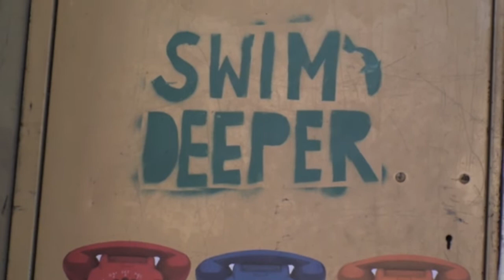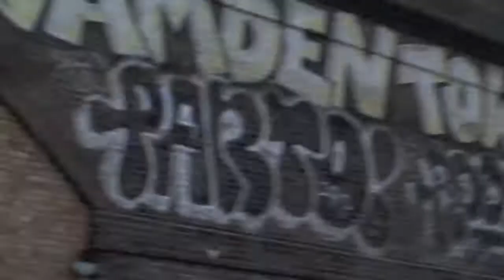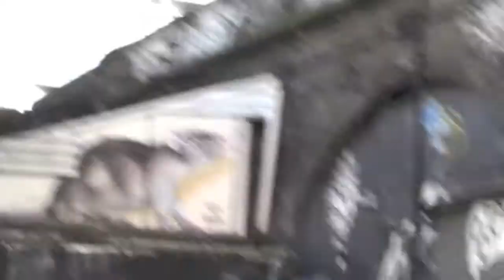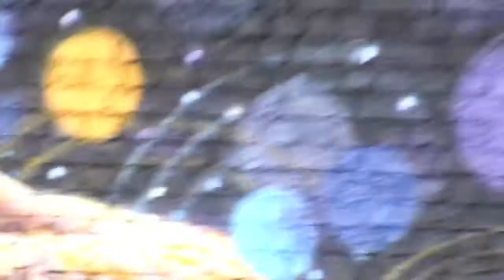Camden Graffiti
Camden Graffiti with the Photographer Siobhan Bradshaw.